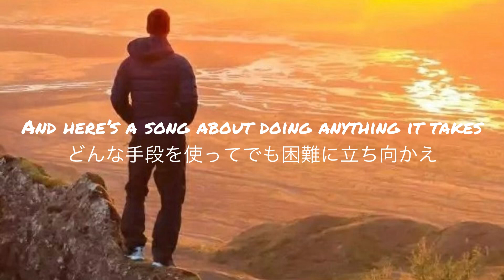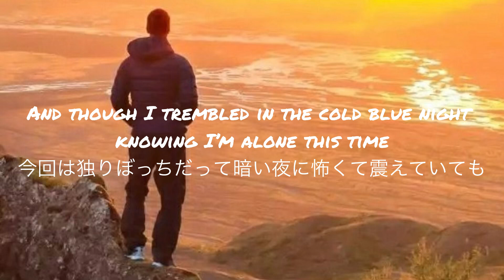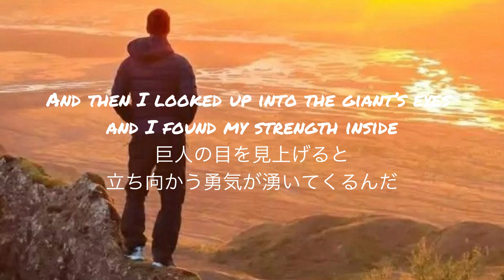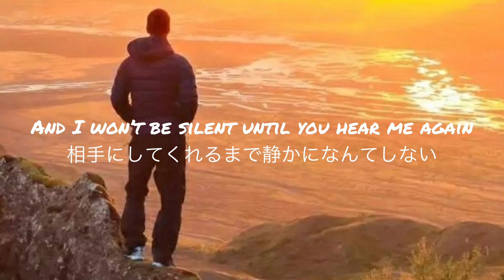god music 5115